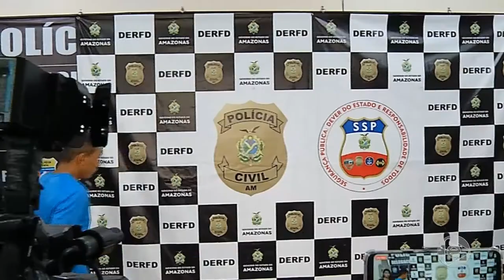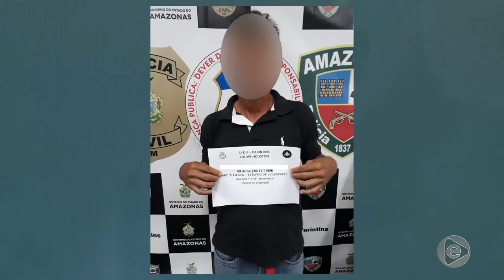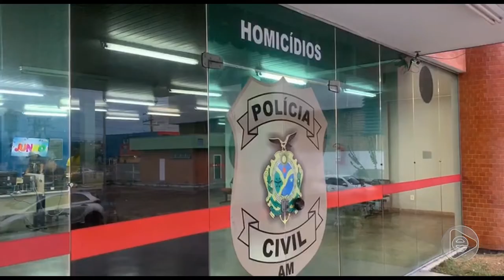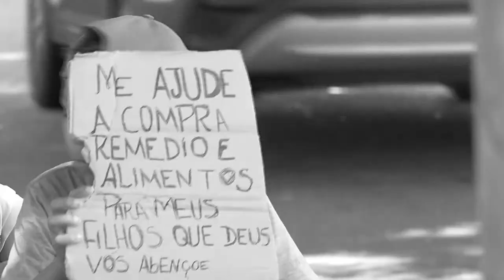Jornal Em Tempo (12.06.2019) 2º Bloco